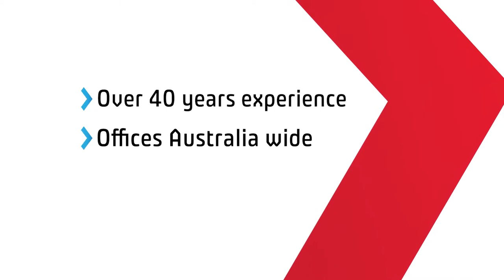Professionals Real Estate Leave it to Us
Award Winning Professionals Freedom Realty has been established in the heart of Upper Coomera at the HUB since January 2011.

Professionals was first established in the Northern Gold Coast corridor in 2005 in Oxenford.

At Professionals, we have been helping people realise their property dreams and have built a reputation as trustworthy, community focussed, results driven real estate professionals.

Professionals is one of the most recognisable real estate brands in Australasia, comprising of well over 300 offices throughout Australia, New Zealand and a number of Asia-Pacific countries.

Today, Professionals continues to service the area, operating from our offices at the Hub in Upper Coomera. Professionals Freedom Realty is known for its client care, honesty, integrity and most of all, doing the best for their clients. This is what has seen them become one of the most trusted advisors in the area for well over a decade.

Professionals Freedom Realty are passionate leaders, focused on providing the best real estate service to their clients.

Our Service:

We believe in doing whatever is required to earn the right to be your agent and we confidently let our actions speak for themselves. We offer expertise in the marketing and sale of a wide range of property. We offer market leading initiatives and marketing plans which are proven and highly successful, based on what we know works. We listen, watch and pro-actively research emerging technologies and consumer trends.

Real estate is our passion and it demands our focus. We strive to provide a high level of personalised service, whether you are a vendor, landlord, potential purchaser or tenant.

Our Philosophy:

We are so much more than a full service real estate firm. We are group of talented people with a passion for finding the best possible outcome for our clients. As an experienced team, we know how to look at the bigger real estate picture while focussing on your individual real estate requirements.

Why Our Team?:

Our team are professionally trained sales consultants and property managers. We take a proactive approach in ensuring our clients are able to maximise the returns from their residential and investment real estate portfolios. Our people win awards because they are good at what they do. We are also members of the Real Estate Institute of Queensland (REIQ).

Why Professionals?:

We haven’t just been around the block. We’ve been around nearly every block! When you are ready to deal with agents who have an enviable reputation for honesty, integrity and market leadership, the choice is clear.